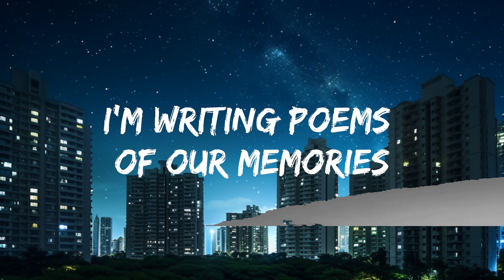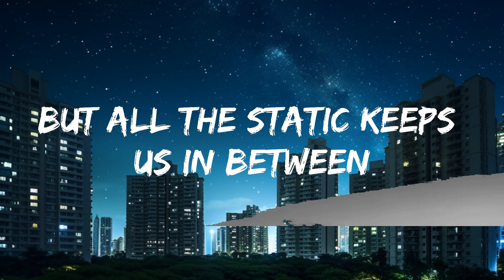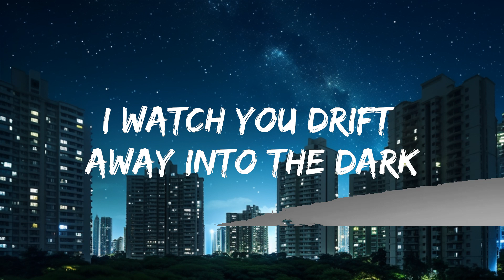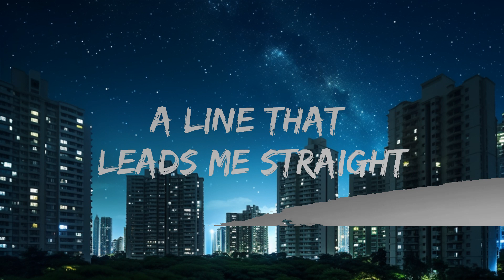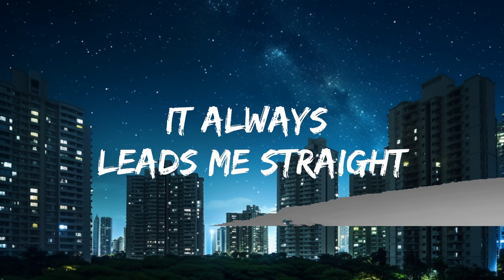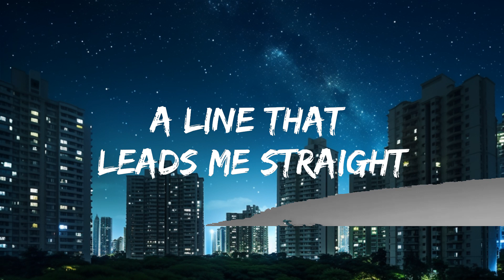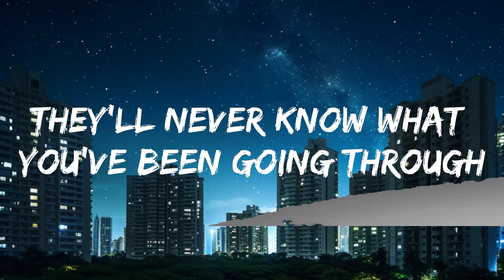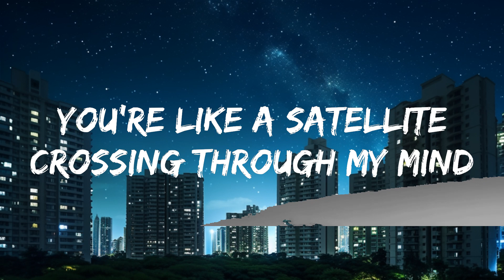Khalid - Satellite (Lyrics) |15min Version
🎤 Lyrics: Khalid - Satellite

Satellite
I see you swimming through this open sky
I rest my head upon these dandelions
The stars are envious of you tonight

Broken dreams
I'm writing poems of our memories
Wish I could hold you through computer screens
But all the static keeps us in between

La, da-da
We're walking on a line
A line that leads me straight, straight, straight to you

You're like a satellite
Crossing through my mind
It always leads me straight, straight, straight to you

Saw the news
Oh, what a sight, it left me so confused
They're telling stories that you're leaving soon
They'll never know what you've been going through

Shooting star
I watch you drift away into the dark
Sometimes I sit and wonder where you are
Sending me signals to my, sending me signals to my hollow heart

Satellite
Satellite
Satellite
Satellite

Straight, straight to you

La, da-da
A line that leads me straight, straight, straight to you (Straight)

La, da-da
We're walking on a line (Walking on a line)

You're like a satellite (Like a satellite)
It always leads me straight, straight, straight to you (It leads me straight to you)